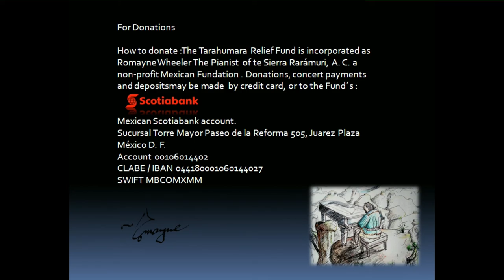Help the native Tarahumara (Rarámuri) people.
Romayne Wheeler, talks about how he helps  the Sierra Tarahumara (Rarámuri).
The native Tarahumara (Rarámuri) people  are in need of your support